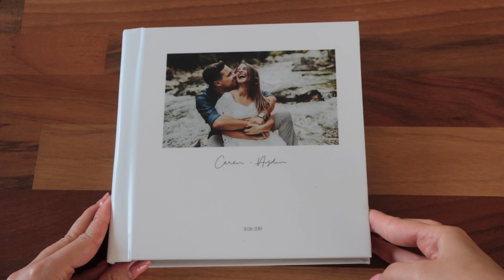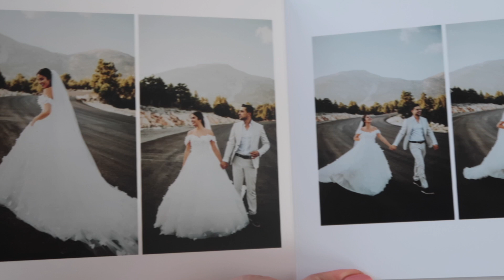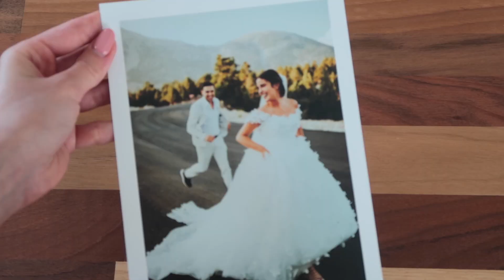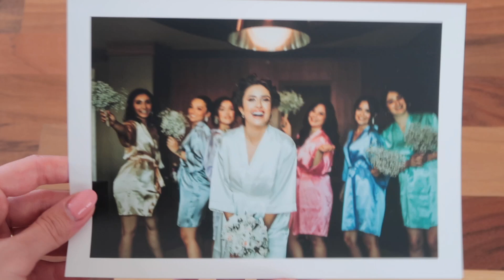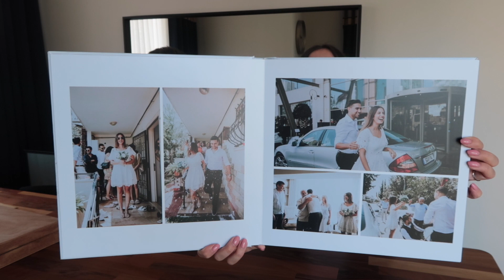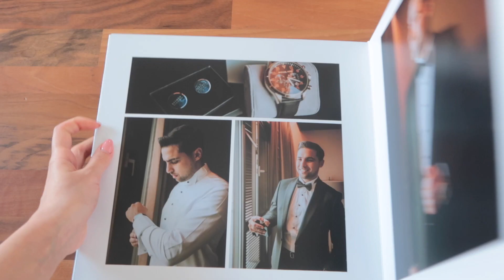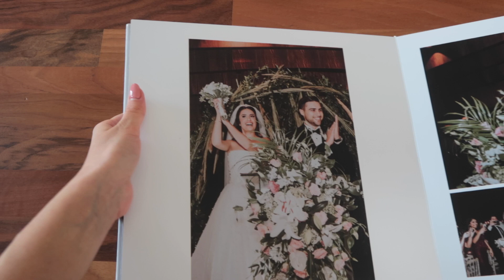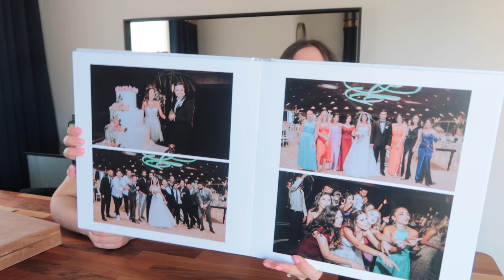Sonunda Düğün Fotoğraflarımız Geldi 😍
Düğün Sürecimizle İlgili Bütün Videolar: t.ly/HElT

Snapchat, Facebook ve Twitter kullanmıyorum.

Ben Ceren Ceylan. Kanalını e-günlük olarak kullanan, hayata dair her bir tecrübesini izleyicisiyle paylaşan 24 yaşında bir üniversite öğrencisiyim. Hikayeme ortak olduğun için teşekkür ederim! ♡